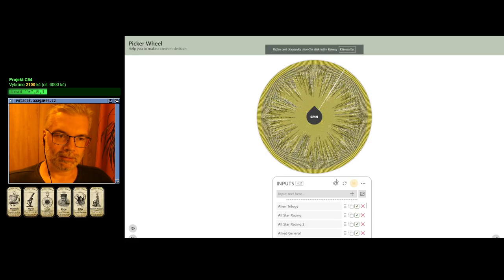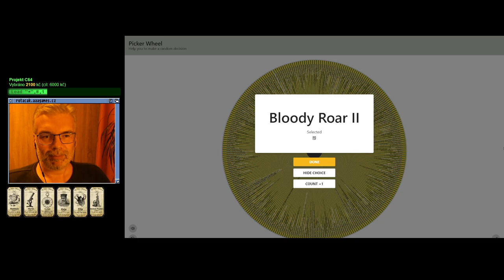😐 Flipull - An Exciting Cube Game (NES)